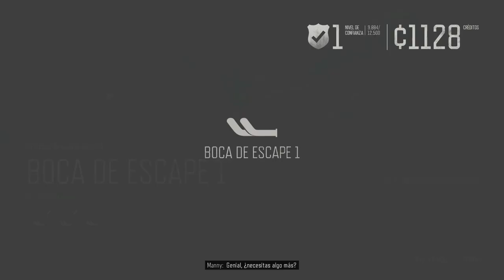Days Gone (Gameplay en Español, Ps4) Capitulo 10 Infestacion de Crazy Willies